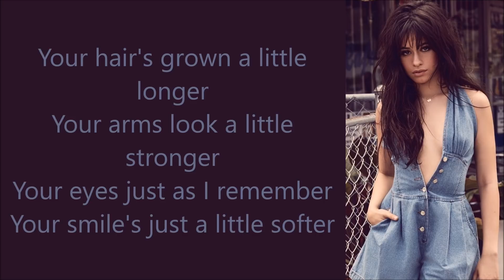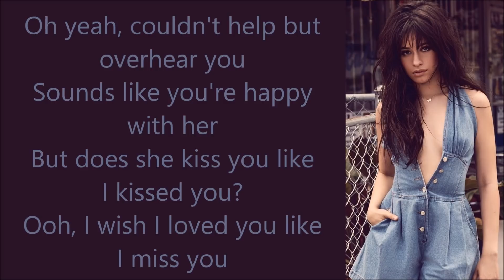Camila Cabello ~ All These Years ~ Lyrics (+Audio)